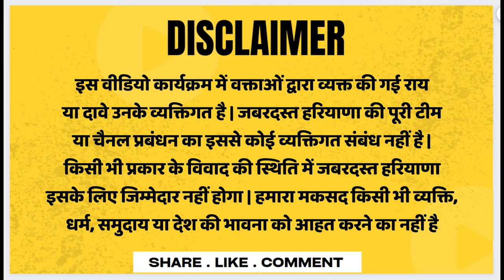Haryana election 2024 नाराज दिखे लड़रावण के लोग ऐसा क्या किया काण्ड !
ज़बरदस्त हरियाणा तेजी से बढ़ता यूट्यूब चैनल है जो आपको सबसे तेज और सबसे विश्वसनीय खबरें दिखता है...ज़बरदस्त हरियाणा आपको राजनीतिक मुद्दे, खेल, ताजा मामलों जो भारत और पुरे विश्वभर से संबंध रखते हैं..आदि सभी खबरें दिखाता है...तो आज ही हमारे चैनल को सब्सक्राइब करें...